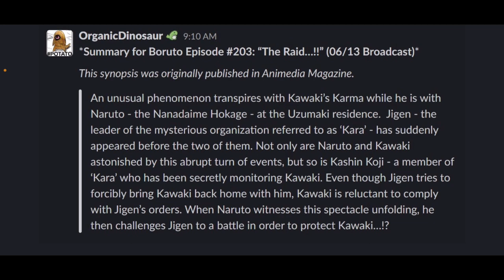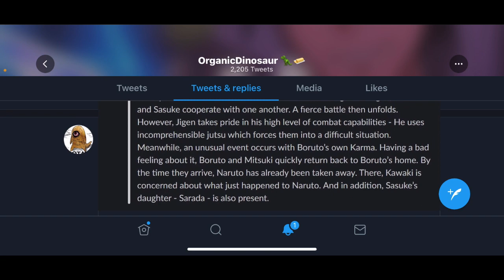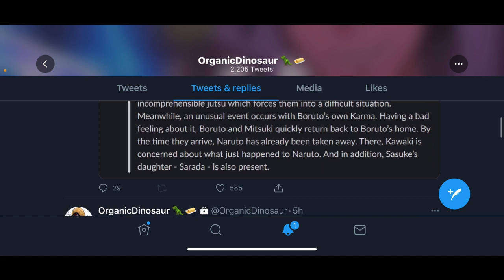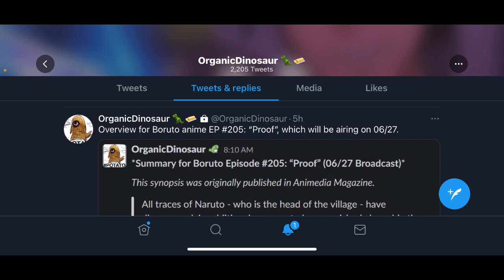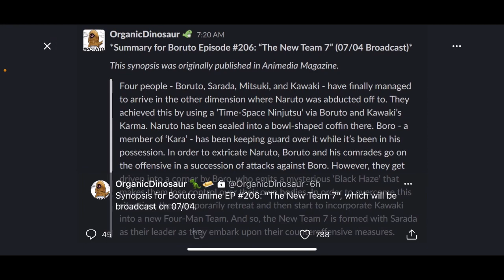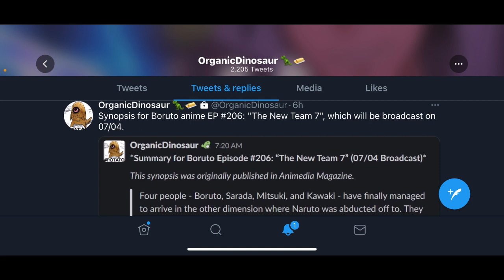Boruto Episodes 203-206 Spoilers!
Here are some major spoilers for Boruto episodes 203-206, thanks to @OrganicDinosaur for the translations